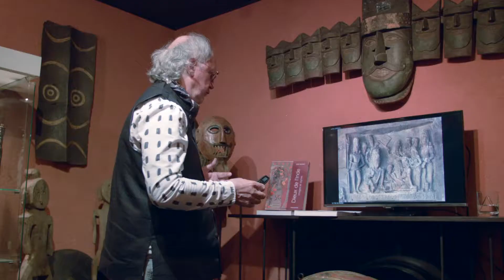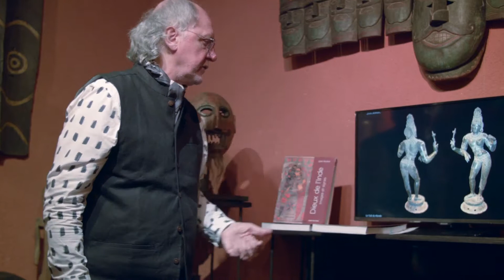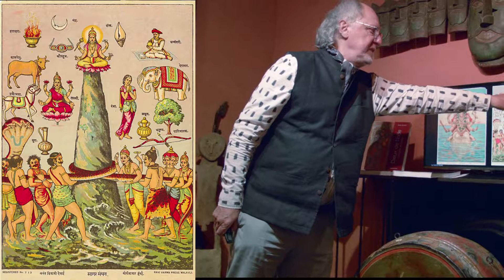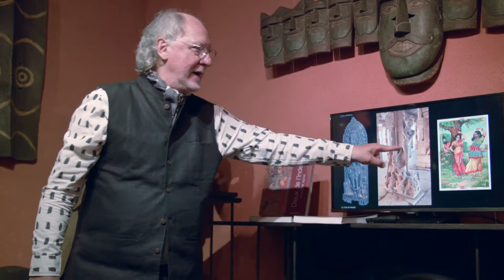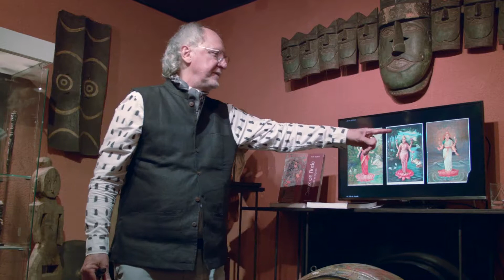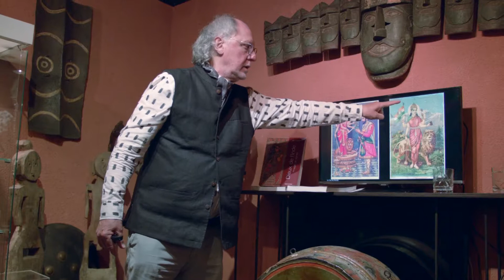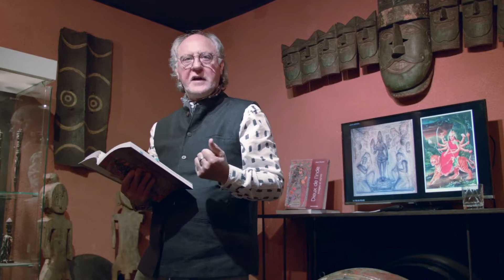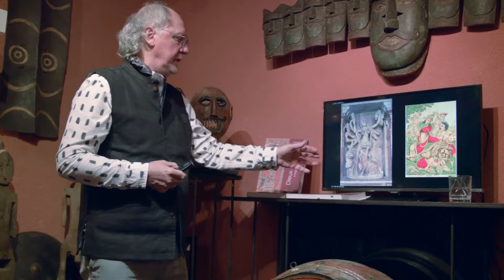[INTERVENTION] JEAN DELMAS LES DIEUX DE L'INDE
SOIRÉE DU TOIT DU MONDE DU 3 MAI 2018

Jean Delmas nous présente son nouveau livre.

DIEUX DE L’INDE - Images et signes

et lui donne ensuite un éclairage transversal orienté sur "l’image féminine" dans l’iconographie hindoue.

édité par le CNRS éditions.